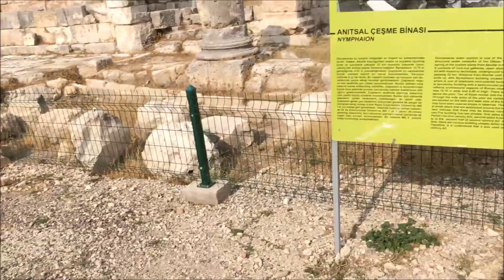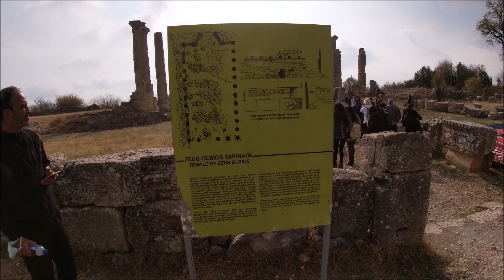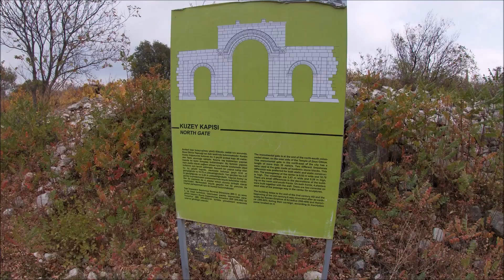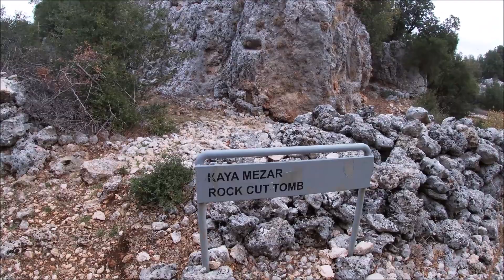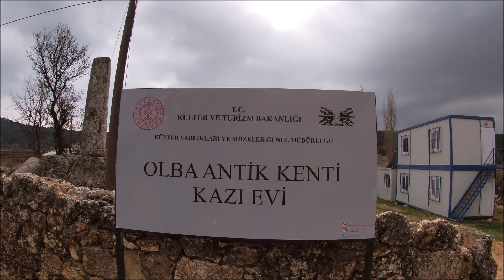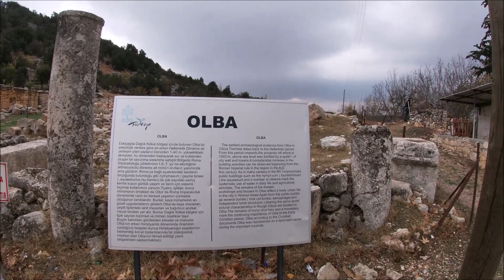Uzuncaburç - Olba Krallığı - Roma Yolu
Detaylı rehber anlatımı ile birlikte.